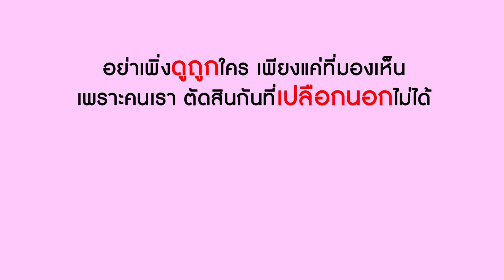หนังสั้น ตบหน้าท่านประธาน ตามจีบลูกสาว เจ้าของร้านเพชร